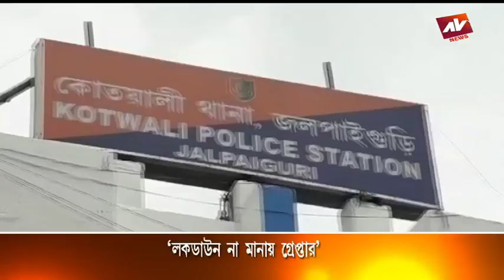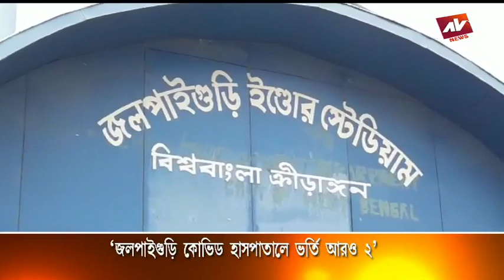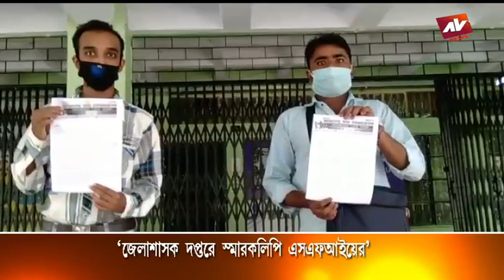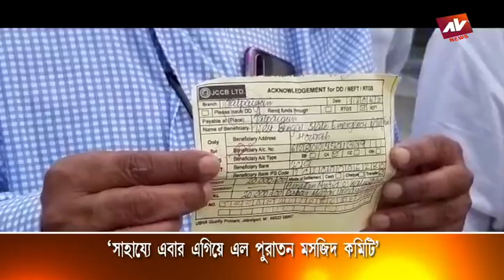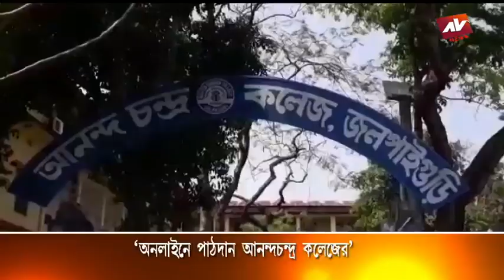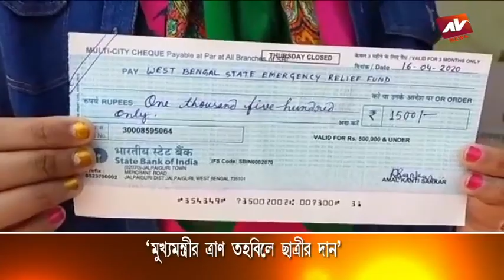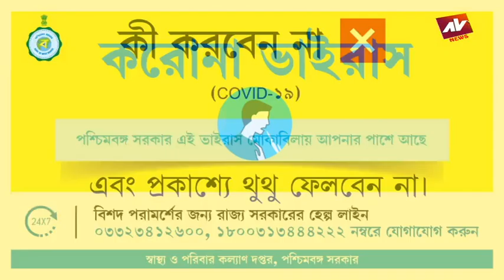AV NEWS 17 04 2020